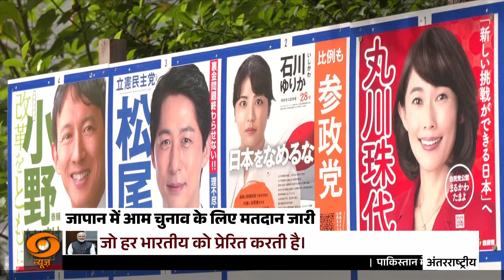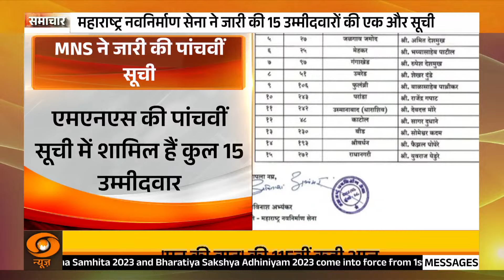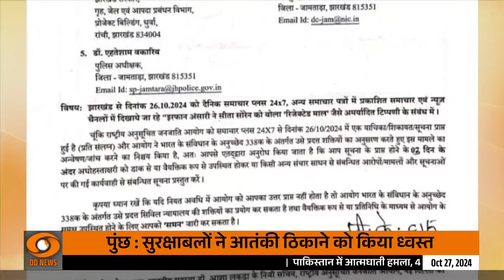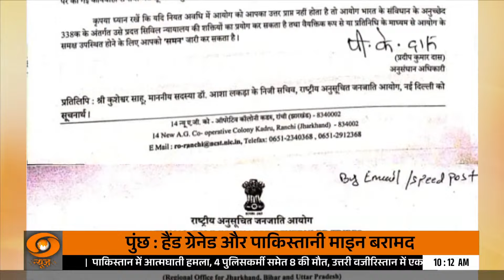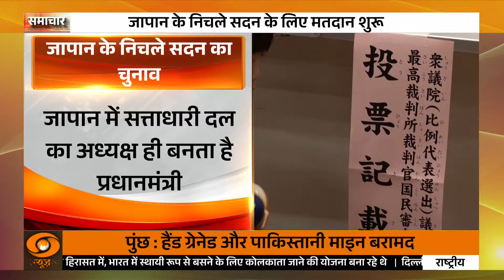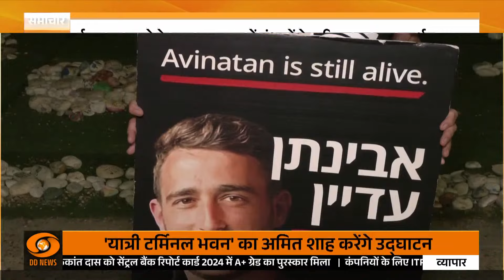Amit Shah यात्री टर्मिनल भवन का करेंगे उद्घाटन और अन्य बड़ी खबरें | Samachar